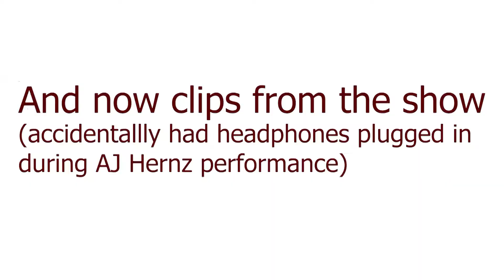Snow Tha Product/Vibe Higher Tour Road Trip - Milwaukee, Wisconsin | The Traveling Introvert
Went to my 4th Vibe Higher show at Miwaukee, Wisconsin.  I met Snow Tha Product for the 3rd time, and had a BLAST watching AJ Hernz, Snow, and the whole Woke crew (Including MomaWoke!)